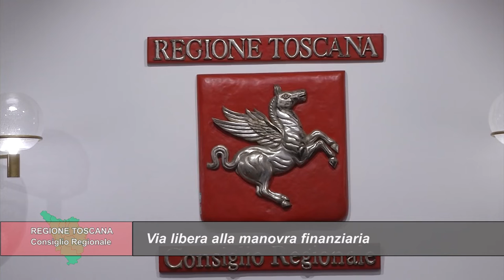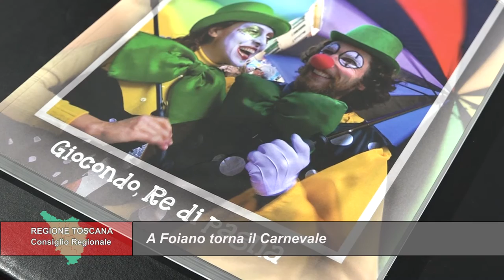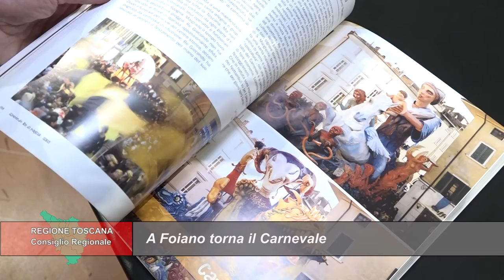TELETRURIA Cronache&Commenti Puntata 20 del 04-06-2022